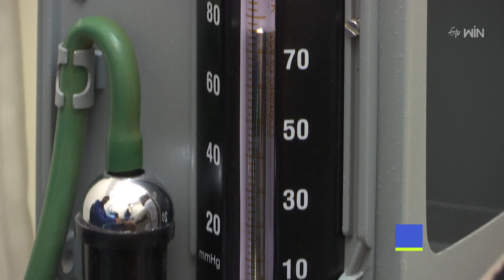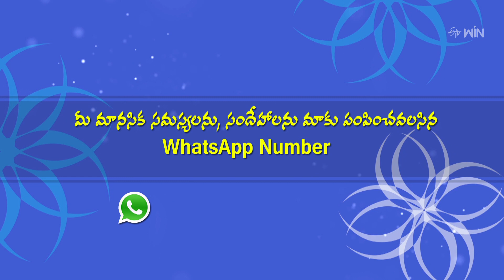How Your Personality Can Affect Your Health | Antharangam | 5th May 2023 | Full Episode | ETV Life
వ్యక్తిత్వం - ఆరోగ్యంపై ప్రభావం

Eminent doctors brief about the causes and effects of narcissistic personality disorder. They also address a few viewers' queries and share their suggestions.